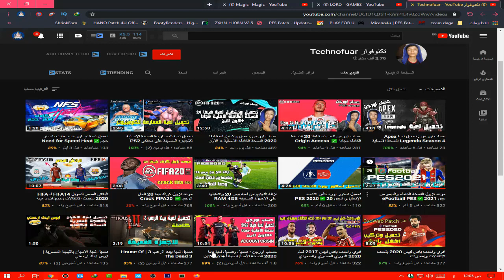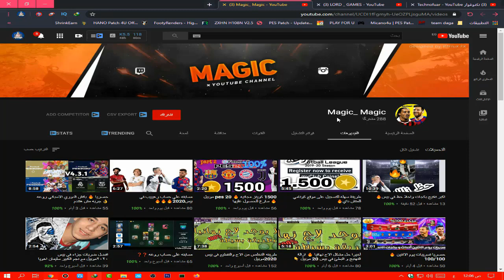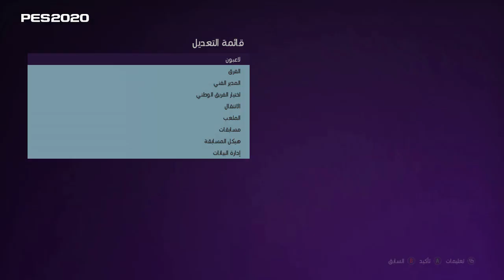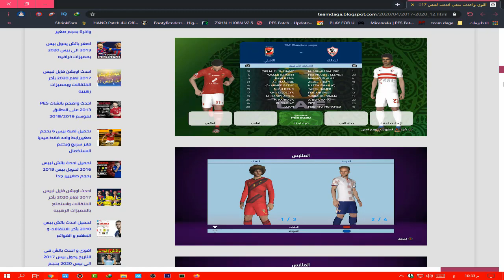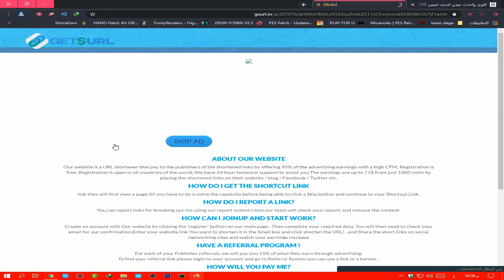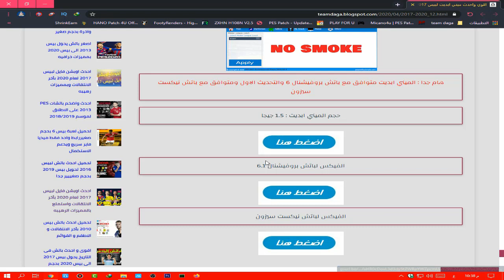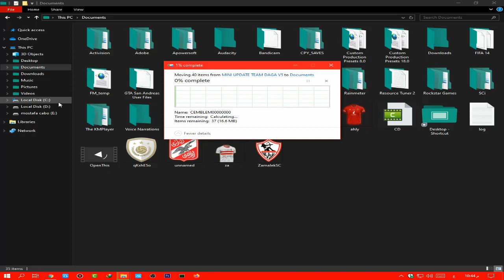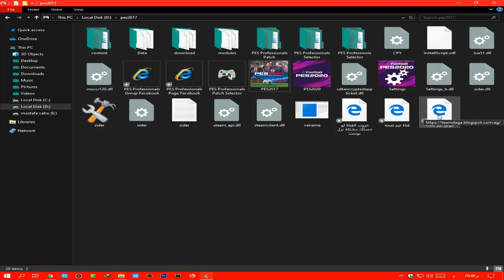اقوي واحدث ميني ابديت لبيس 2017 لعام 2020 بأخر الانتقالات وبمميزات رهيبه